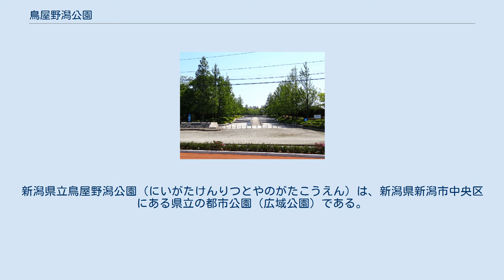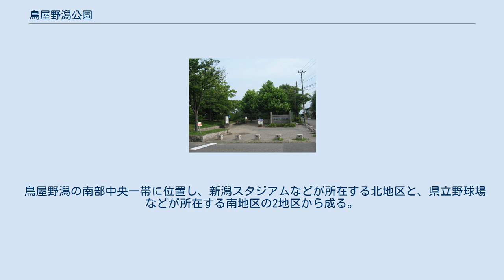鳥屋野潟公園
新潟県立鳥屋野潟公園（にいがたけんりつとやのがたこうえん）は、新潟県新潟市中央区にある県立の都市公園（広域公園）である。
 女池地区（めいけちく）、鐘木地区（しゅもくちく）、スポーツ公園（スポーツこうえん）の3つのエリアで構成されている。
各エリアは独立しており、アクセス方法も管理棟も別々である。
 鳥屋野潟の南西部に位置する、園地面積14.4haの地区。
園地東側はスポーツ公園の北地区の園地と接しており、徒歩等による回遊も可能である。
(株)アール ・ケー・イーが指定管理者として運営管理を行っている。
 鳥屋野潟の北部、他の2エリアの対岸に位置する。
新潟県立自然科学館と新潟県立図書館が園内にある。
 2013年（平成25年）度より株式会社アール・ケー・イーが指定管理者として運営管理を行っている。
 鳥屋野潟の南部中央一帯に位置し、新潟スタジアムなどが所在する北地区と、県立野球場などが所在する南地区の2地区から成る。
北地区の園地は、西側の鐘木地区の園地と接しており、徒歩等による回遊も可能である。
株式会社アルビレックス新潟、公益財団法人新潟県都市緑花センター（アルビレックス新潟・都市緑花センターグループ）が指定管理者として運営管理を行っている。
 ^ 新潟県都市公園条例 ^ a b c 指定管理者制度について